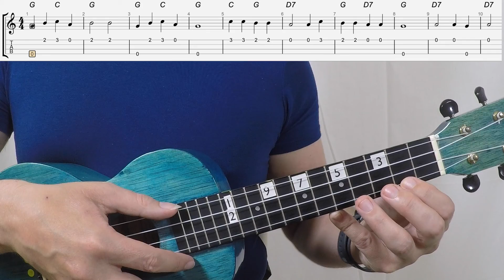Happy As A Lark Ukulele